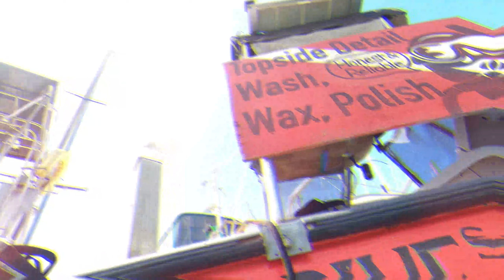Untitle 2022 05 30 14 21 453